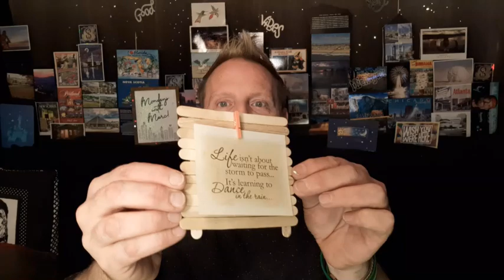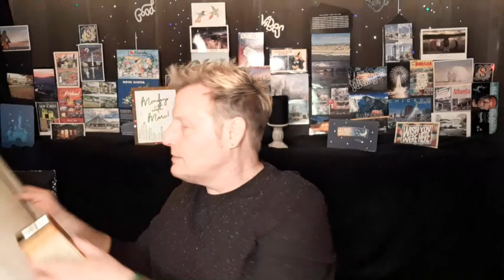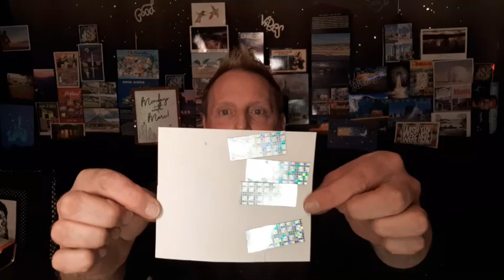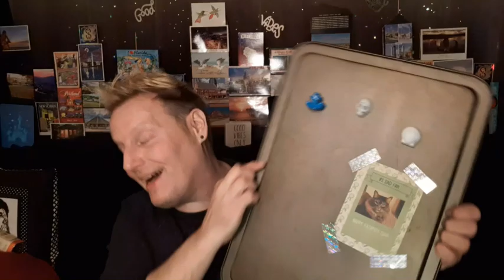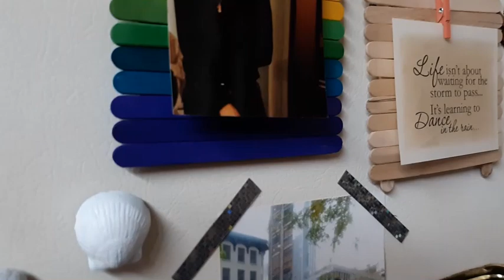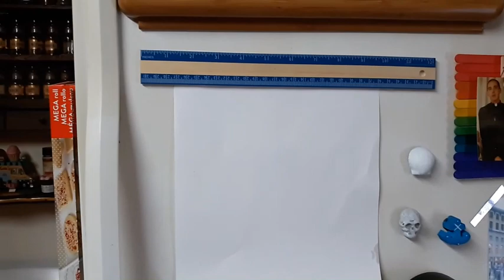It's Magnetic!!!! Mondays with Marc :)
Happy Monday! Today Marc is absolutely magnetic! Watch as he takes us through series of magnetic crafts, hacks and tips including a Magnetic Terrarium made from a Cat Food Can!!! Steve and Marc

Snailmail:
SmokeySteveAndMarc